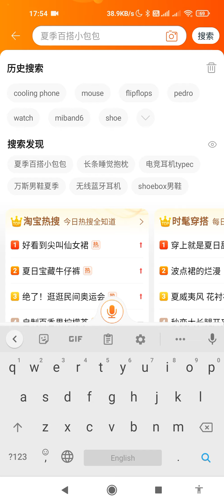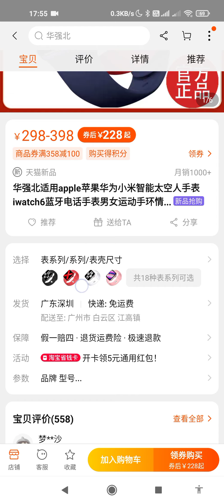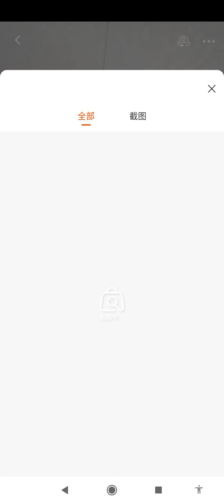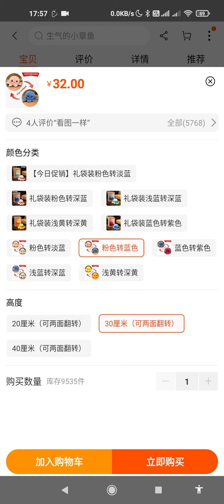How to search Products in Taobao